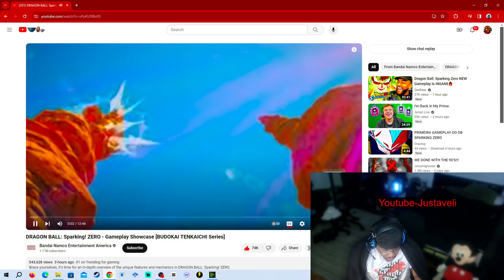Dragon ball sparking zero Gameplay reaction !!! (BRRRROOOOO!!!) RELEASE DATE NOW!